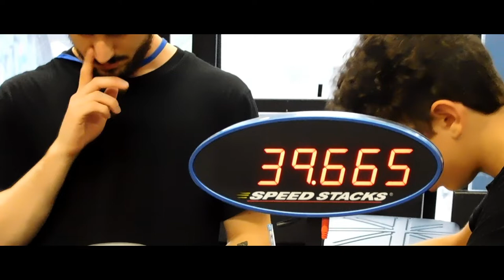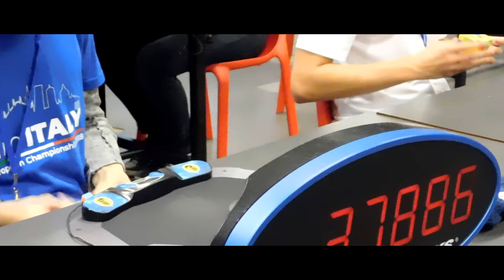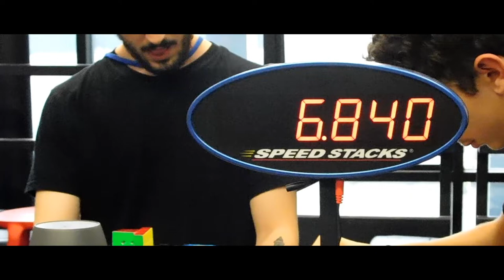MiticoRubik - Road to ic 2019 - Non ho partecipato alle gare ma, davvero un bell'evento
Da un pò che non portavo nessun tipo di vlog qui al canale. Proprio in occasione dell'evento RoadToIc2019 per quanto riguarda le gare del cubo di rubik, non mi son perso l'occasione di farne uno. Avrei dovuto partecipare anche io ma, per problemi lavorativi non ho partecipato ma, sono stato uno spettatore dell'evento di cui mi son divertito, conosciuto i migliori dello speedcubing ma sopratutto una nuova esperienza in questo "sport". Dico solo che la solve finale e una delle mie migliori riprese video. Per il resto vi lascio al video completo.

Autor's: XØ SELF - ft. ARZĘ